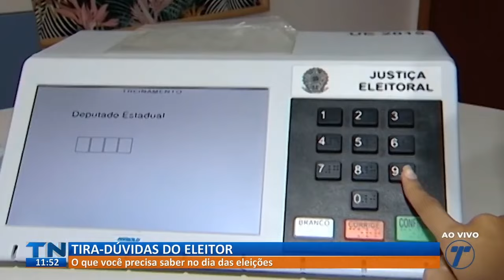O que você precisa saber para o dia das eleições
No próximo domingo (6), acontecem as eleições para prefeitos e vereadores.